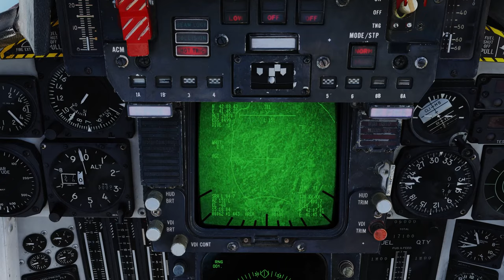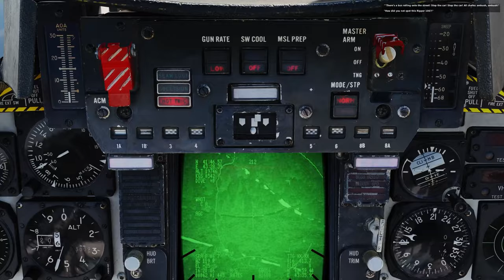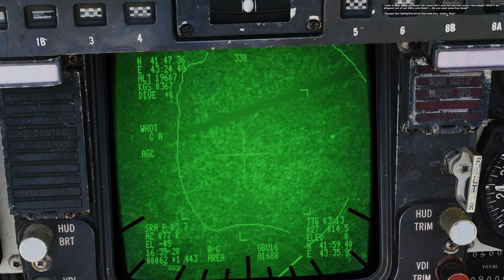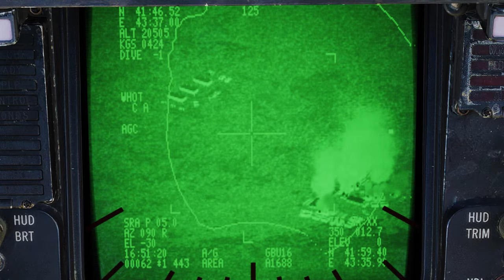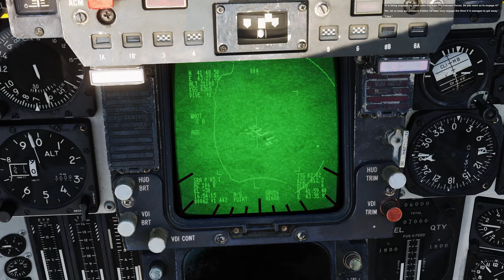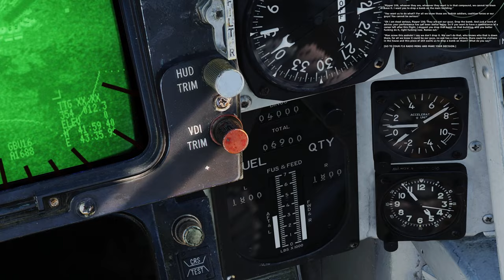DCS World F-14 LANTIRN Training Mission & First First Forrestal Landing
This Video contains some *SPOILERS*

Join me on the Jester LANTIRN training mission where we take out some targets, do tanking, create waypoints, escort some SEAL's, and return back to the Forrestal for a CASE 1 Recovery.

Chapters:
00:00 Intro
01:21 Takeoff
03:09 Check In with Showtime
09:09 Change of Mission
10:57 Tanking
12:00 Check in SEAL's
14:30 Create a Steerpoint
16:44 Looking for HVT
20:25 A little Surprise
22:45 COWS!
23:26 F16's!?
28:10 Decisions to Make
32:41 Carrier Recovery
37:00 In the Grove

Do you want my TrackIR Profile?

I stream live DCS & Other games, Check out my Twitch Channel!

Current Specs

CPU: Intel® Core™ Processor i9-11900KF
MOBO: ASUS ROG MAXIMUS XIII HERO Z590 ATX
CPU Cooler: Phanteks Glacier One 360MP Liquid Cooling
Video Card 1: MSI Nvidia RTX 3080ti
HD: 1TB WD BLACK SN850 PCIe 4.0 NVMe M.2 SSD
HD2: Samsung 970 2TB M.2
HD3: Samsung 512 GB SSD
HD4: WD 4TB 7200 RPM HD
RAM: G.Skill 64GB (16GBx4) DDR4/3200MHz
HOTAS: Warthog HOTAS
TrackIR 5 with Proclip
MFG Crosswind Rudder Pedals
GoXLR with Shure SM7B Microphone